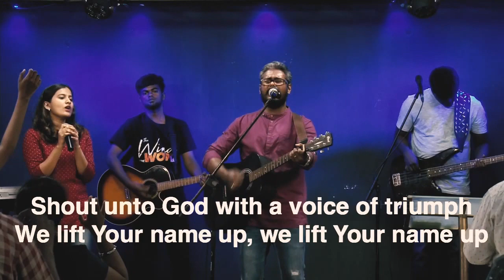The Enemy Has Been Defeated (Shout Unto God) | English Christian Worship Songs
Vocals - Sam Prabha, Stacy, Christopher V
Keyboard  - Vijay KMJ
Keyboard  - Asha Evangeline
Acoustic Guitar - Sam Prabha
Acoustic Guitar - Rohan
Video By The Father's House Chennai Media (TFH Media).

Ken Jason Hope
Phinehas